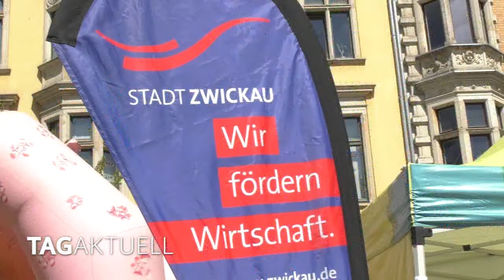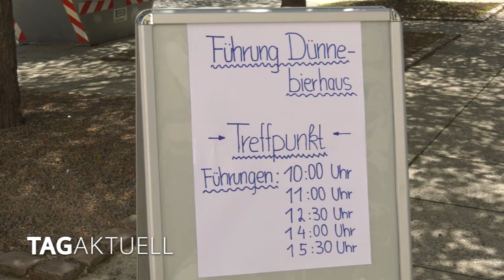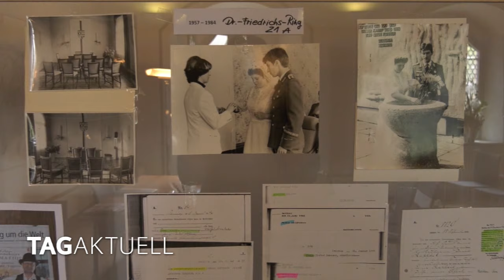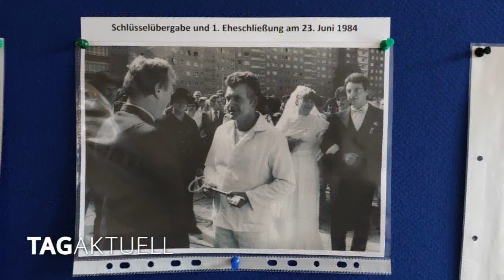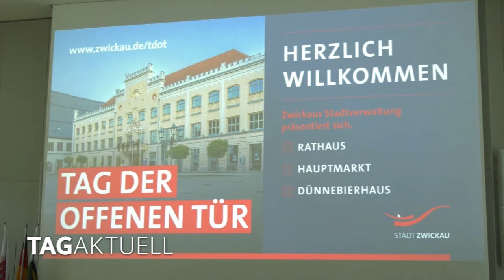Stadtverwaltung bietet Blick hinter die Kulissen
Am vergangenen Samstag ludt die Stadtverwaltung Zwickau interessierte Besucher zum Tag der offenen Tür ein.
Von 10 bis 16 Uhr konnte man hinter die Kulissen des Rathauses und des Dünnebierhauses schauen und mit den Mitarbeitern ins Gespräch kommen.
Auf dem Hauptmarkt gab es Technik zum Anfassen und eine große Präsentation von Fahrzeugen und Gerätschaften.